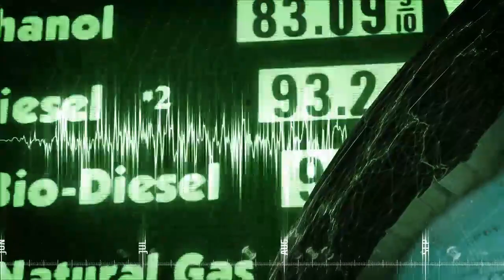End of Nations - Video Feature (PC)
In this End of Nations video feature, developers discuss the features that make the game the next evolution in AAA massively multiplayer online real-time strategy games.